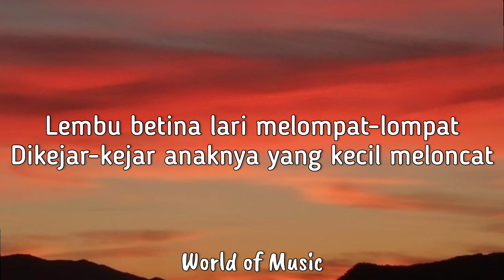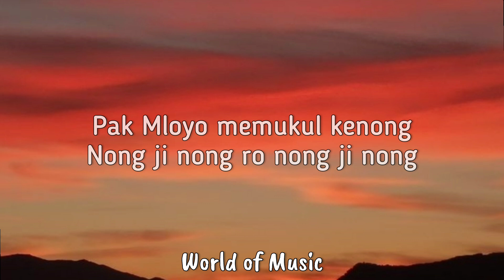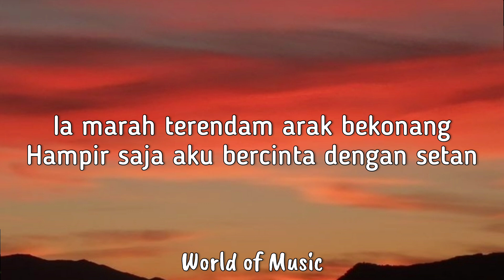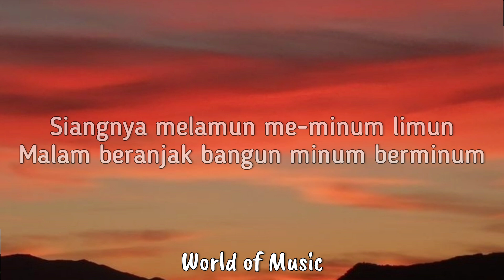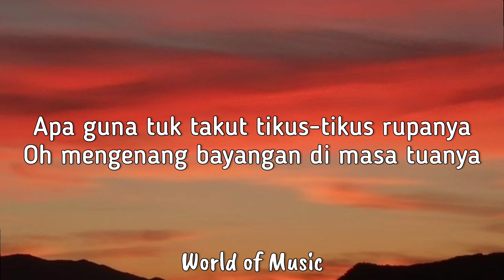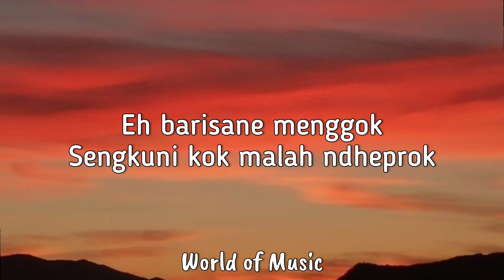Cintamu Sepahit Topi Miring - Jogja Hip Hop Foundation [Lirik Lagu]